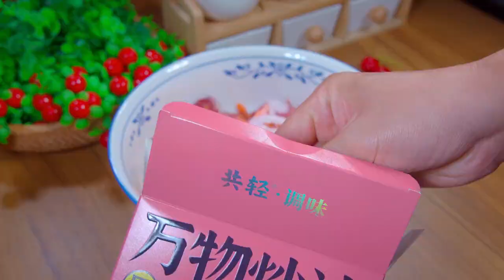孩子喜欢吃牛排，我从不带他去外面吃那些几十元一份的合成牛排